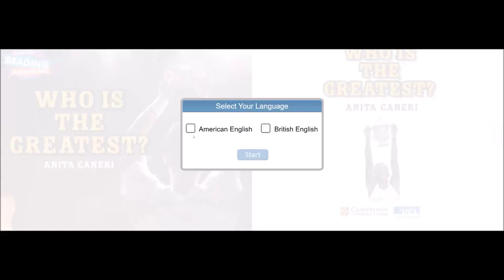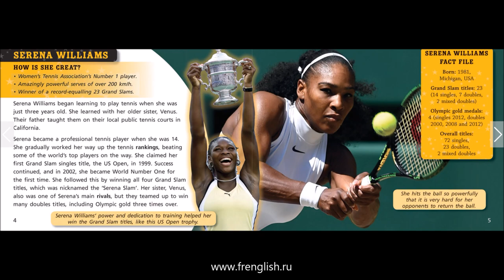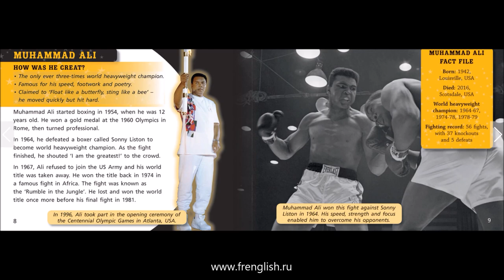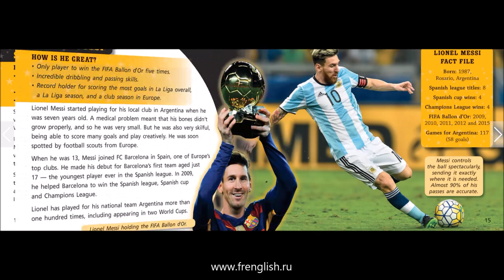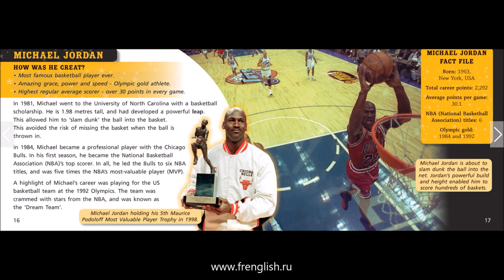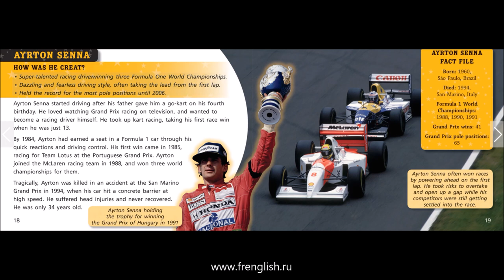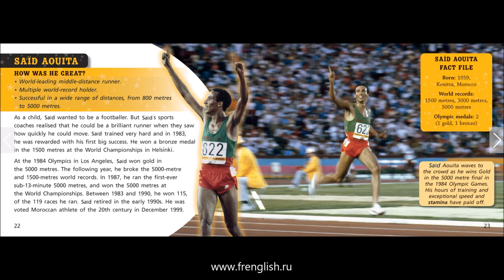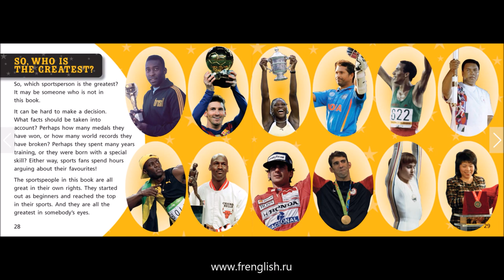Who is the Greatest? - American English - Cambridge Reading Adventures Wayfarers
Cambridge Reading Adventures Wayfarers
Who is the Greatest? - American English.
Who is the greatest sportsperson? Decide for yourself in this book that introduces readers to 12 of the greatest sportspeople. Books in the Wayfarers strand are for learners who can read a range of texts accurately and fluently. Non-fiction titles in this strand include information provided in range of formats including diagrams, captions and glossaries. Wayfarers introduce learners to a range of more complex topic-specific vocabulary.